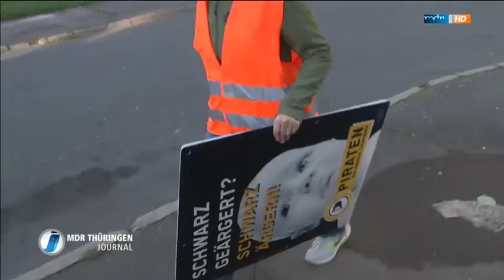MDR THÜRINGEN JOURNAL - Piraten Kandidatin fordert mehr Bürgerbeteiligung - 21.8.2014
Alexandra Bernhardt hat einen Vollzeitjob, zwei Kinder und zieht als Spitzenkandidatin für Die Piraten in den Landtagswahlkampf.  Eines ihrer Themen ist die Bürgerbeteiligung.